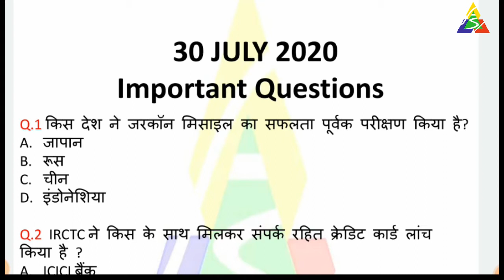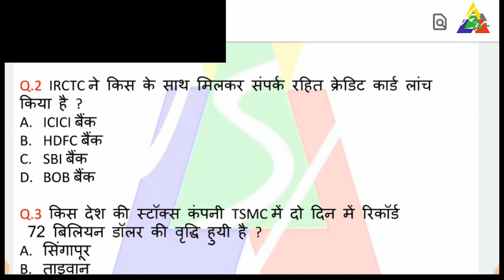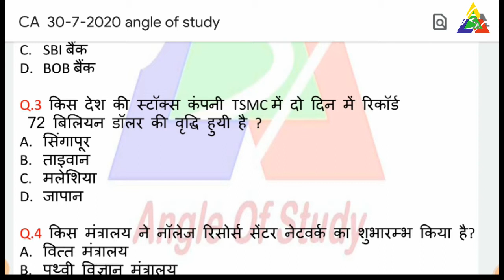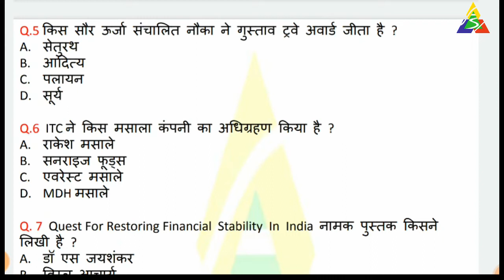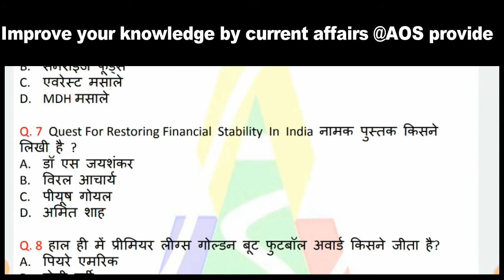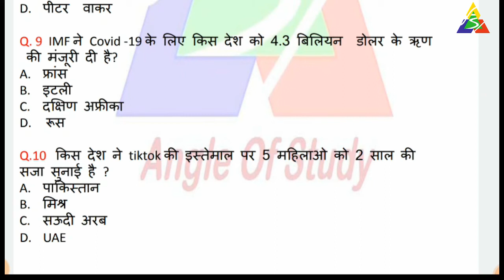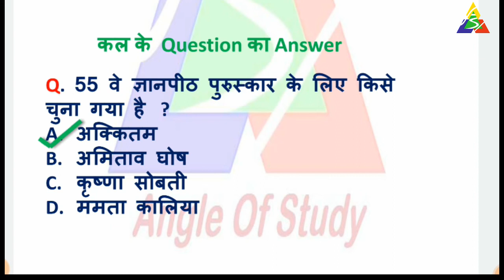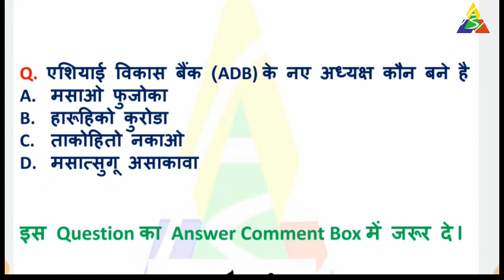30 July 2020 current affairs ll Daily current affairs in hindi ll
30 July 2020 current affairs ll Daily important current affairs in hindi ll
30 July current affairs ll Daily current affairs ll important current affairs in hindi , Daily Current Affairs | 30 July Current affairs 2020 angle of study | Current gk -UPSC, Railway, angle of study.

list=PLL2qrNoB6c5wkoYRllAhXBZjoxi3-iBlv

list=PLL2qrNoB6c5zy-geDe9oDjqJpBSXQqBFb

Hello Friends, In This Video We Discuss current affairs +  statics GK + vocabulary + GK tricks  + current affairs revision ...

1 July Current Affairs angle of study
2 July Current Affairs aos
4 JulyCurrent Affairs AOS
5 July Current Affairs
6 July Current Affairs
7 July Current affairs
10 JulyCurrent Affairs
11 July Current Affairs
12 July Current Affairs
13 June Current Affairs
14 June Current Affairs
15 June Current Affairs
16 June Current Affairs
17 June Current Affairs
18 June Current Affairs
19 June Current Affairs
20 June Current Affairs
21 July Current Affairs
22 July Current Affairs
23 July Current Affairs
24 July Current Affairs
25 July Current Affairs
26 July Current Affairs
27 July Current Affairs
28 July Current Affairs
29 July Current Affairs
30 JulyCurrent Affairs
current affairs
2 MARCH current affairs next exam
2 MARCH 2020 current affairs next exam
2 MARCH 2020 current affairs next exam
2 MARCH current affairs 2019 by next exam
2 MARCH 2019 current affairs
2 MARCH current affairs wifistudy
2 MARCH 2020 current affairs wifistudy
2 MARCH current affairs 2020 by wifistudy
2 3 2020 current affairs
2 MARCH 2020 current affairs study iq
2 MARCH current affairs study iq
2 MARCH current affairs 2020 by study iq
2 MARCH current affairs
2 MARCH 2020 current affairs